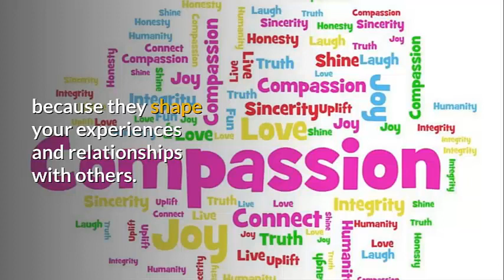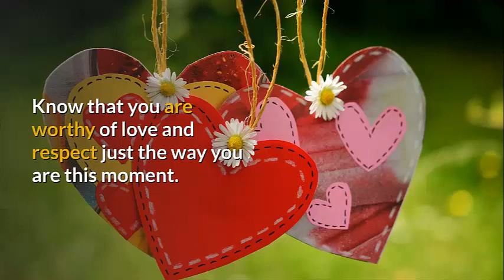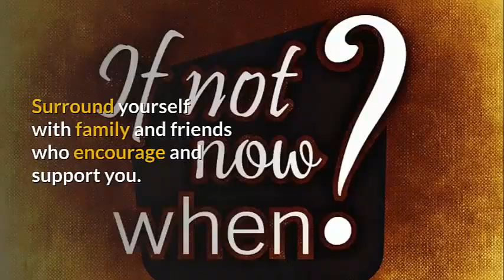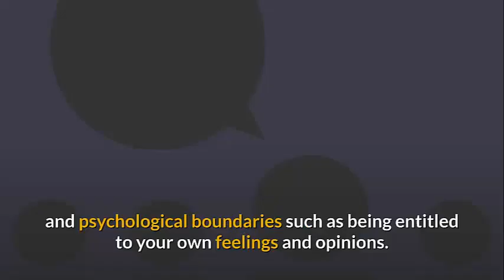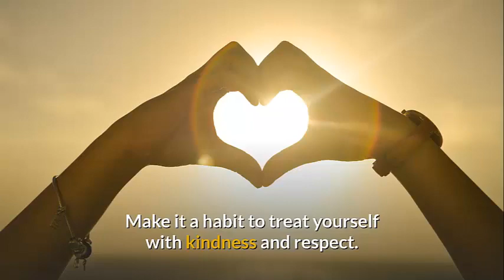The Secret of Loving Yourself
You’re probably familiar with self-help books and talk show hosts who tell you to love yourself, but you may be wondering how to go about that. While your relationship with yourself is the most important connection in your life, it’s easy to forget about nurturing it.

However, self-love and compassion are too important to neglect because they shape your experiences and relationships with others.

Protect your health and wellbeing by making positive changes in the way you think about and treat yourself.

Changing the Way You Think about Yourself